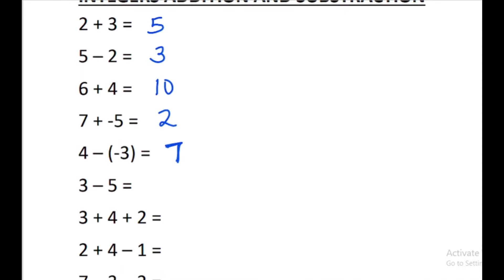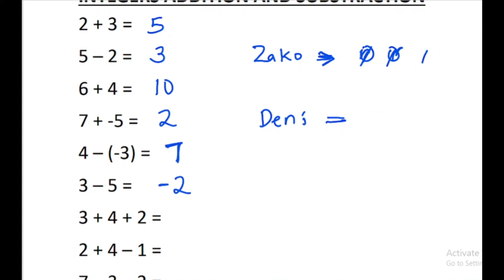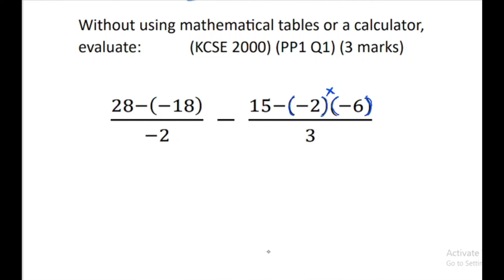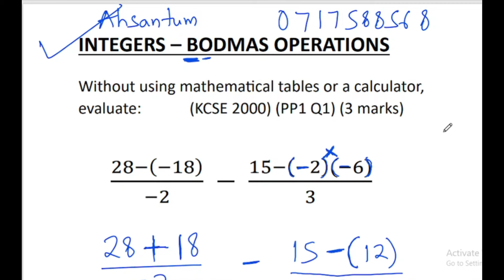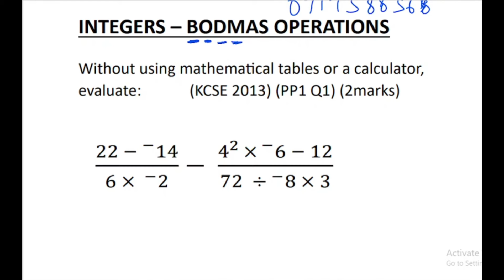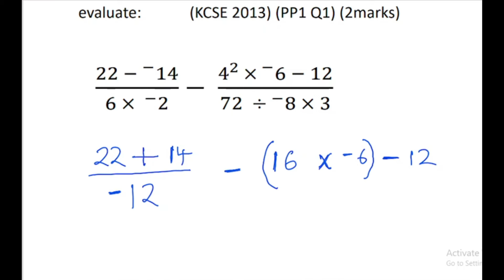INTEGERS INTRODUCTION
REVISION OF BASIC MATHEMATICSS FOR HIGH SCHOOL STUDENTS AND ADULT LEARNERS